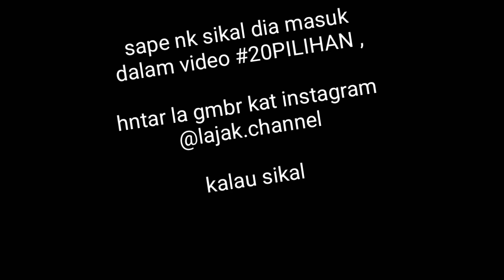20PILIHAN : part 7 esok part 8 hehe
sapot ler bosskite